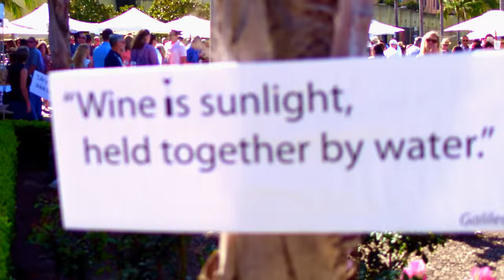VinDiego Wine Event San Diego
The Annual VinDiego Wine and Food Festival is a true wine connoisseurs delight. The grand tasting event takes place Saturday, April 14, 2018 at NTC Station from 3 - 7pm. VinDiego is about people coming together to celebrate a shared passion; a passion for great wine and mouth-watering gourmet food.

Experience VinDiego, San Diego's premiere wine event. Come sip, swirl and savor a selection of over 300 handcrafted wines from top tier wineries. Passionate winemakers and winery representatives welcome guests, offering practical knowledge and sharing their delicious wine.

VinDiego offers a fantastic variety of wonderful local restaurants sampling their delicious culinary delights. To add fun and excitement to the event we will offer a steady stream of musical entertainment.

Song/Music:
Artist:
Album:

This video content is owned by Chris Brake Photo Video. Unless otherwise indicated, all of the content featured or displayed on the Site, including, but not limited to, text, graphics, data, photographic images, moving images, sound, illustrations, software, and the selection and arrangement thereof ("Chris Brake Photo Video Content"), is owned by Chris Brake Photo Video. All content of the Site is protected by copyright, trade dress, moral rights, trademark and other laws relating to the protection of intellectual property. In accordance with the Digital Millennium Copyright Act ("DMCA") and other applicable laws, Chris Brake Photo Video has adopted a policy of pursuing legal action towards anyone or any business who infringe the intellectual property rights of Chris Brake Photo Video. ​